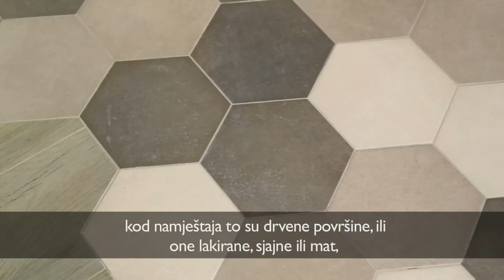I&T noviteti u svijetu kupaonica S8E2 - Petrokov